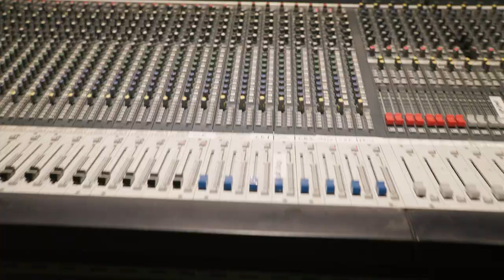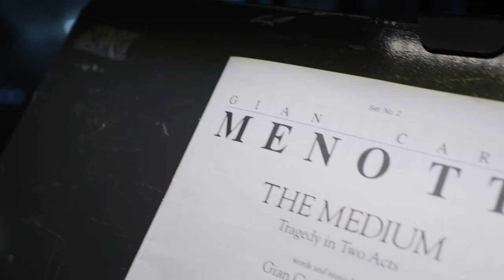Behind the scenes of THE MEDIUM Menotti – Croatian National Theatre Zagreb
Behind the scenes of The Medium at Croatian National Theatre in Zagreb.

With the help of her daughter and a mute servant, phony psychic Madame Flora uses her clients' grief to deceive them. But one night, an uncanny encounter leads to murder and madness.

Croatian National Theatre Zagreb’s production of The Medium offers enough suspense to rival any thriller in just one hour. Gian Carlo Menotti's musically eclectic English-language opera mixes Italian verismo with musical-like American modernity, as one might expect from a thoroughly American-Italian composer and man of theatre.

Streamed live on OperaVision on 9 December 2021 at 20:00 CET and available until 9 June 2022: